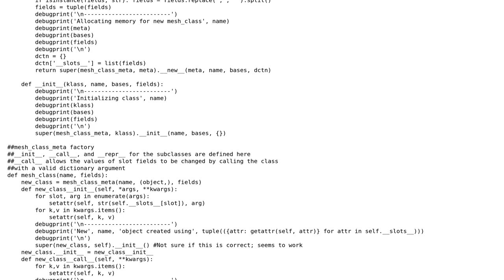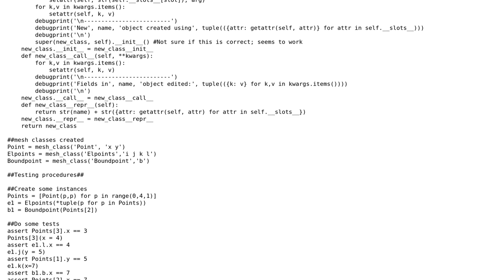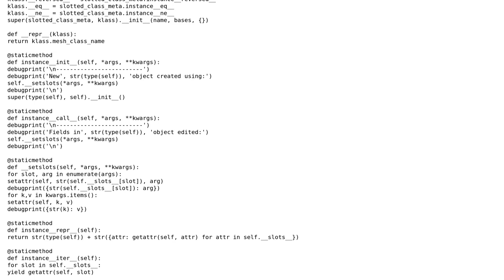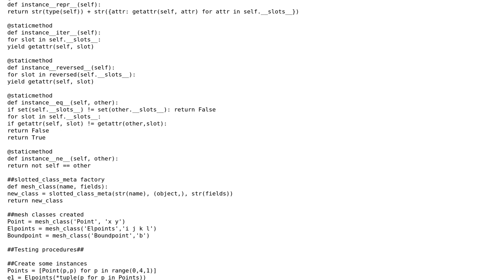Defining metaclass instance methods inside of the metaclass factory instead of the metaclass...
Code Review: Defining metaclass instance methods inside of the metaclass factory instead of the metaclass itself - flawed design?

With thanks & praise to God, and with thanks to the many people who have made this project possible! | Content (except music & images) licensed under CC BY-SA | Music | Images & others | With thanks to user Rick supports Monica user Janne Karila and the Stack Exchange Network Trademarks are property of their respective owners. You are responsible for your own actions.